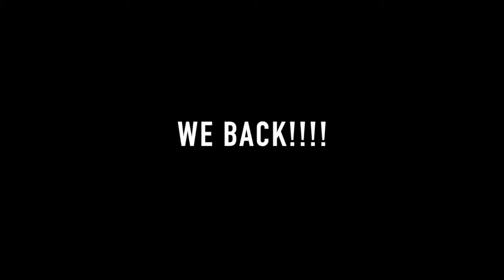Couch Sessions Vol. 2, pt. 1: Samm Henshaw - Chicken Wings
We're back! Couch Sessions will be dropping every Wednesday! Thank you to everybody that has supported me over the years. Y'all have been asking me to bring this back for a while and now, you have it! Can't wait to keep these going. I'm also releasing music every month this year!

If you haven't already, you should go listen to my newest single, "Be Alright" on all streaming platforms!